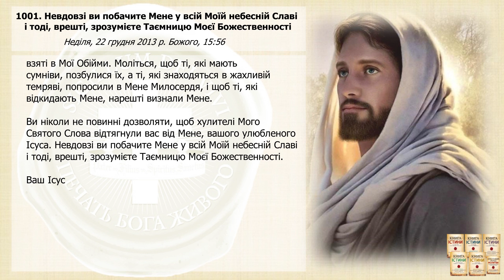Послання 1001. Невдовзі ви побачите Мене у всій Моїй небесній Славі і тоді, врешті,... (озвучено)